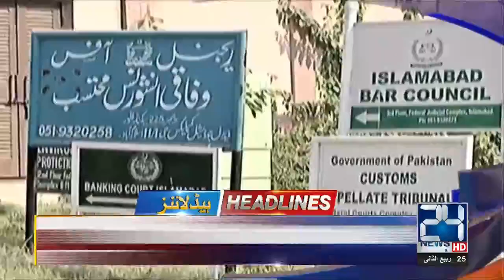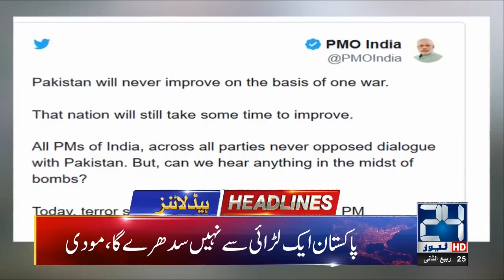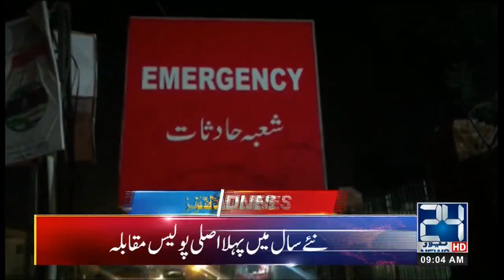9am News Headlines | 2 Jan 2019 | 24 News HD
9am News Headlines | 2 Jan 2019 | 24 News HD

24 News HD is one of the leading news channels of Pakistan bringing you the latest current affairs from Pakistan and around the world.  24 News HD Live Streaming gives you all the latest and breaking news from Pakistan with live TV on our YouTube Channel